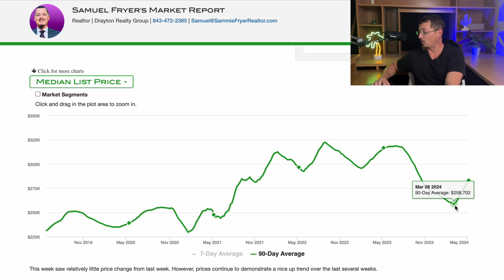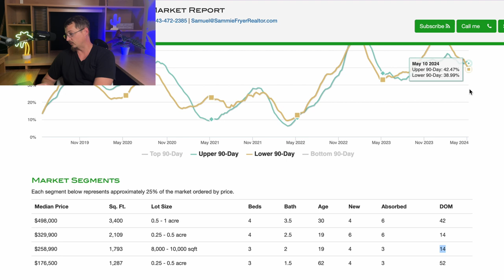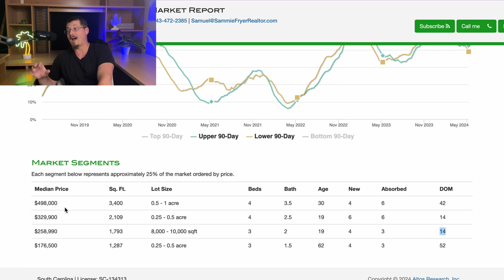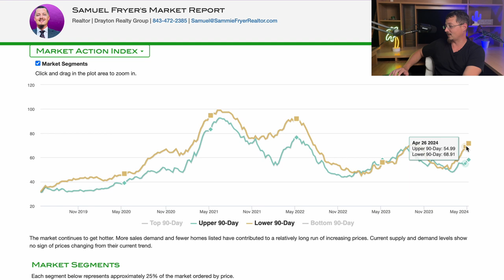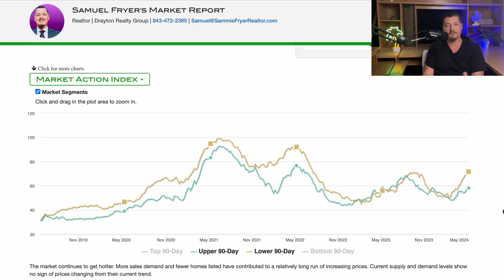Housing Market Report For Florence, South Carolina May 14, 2024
653 Coit St.